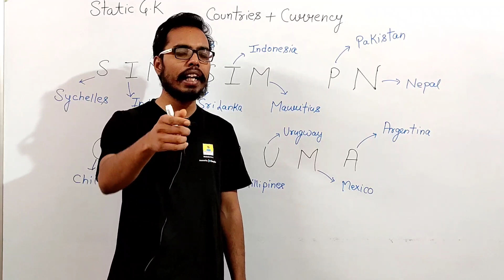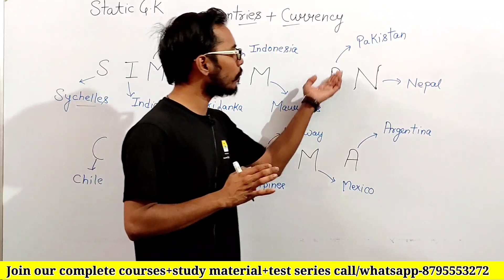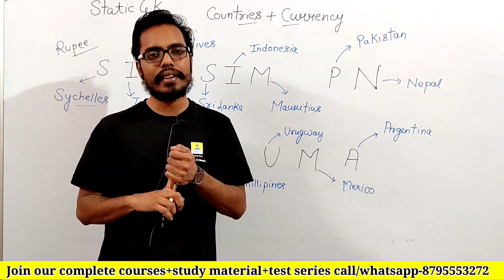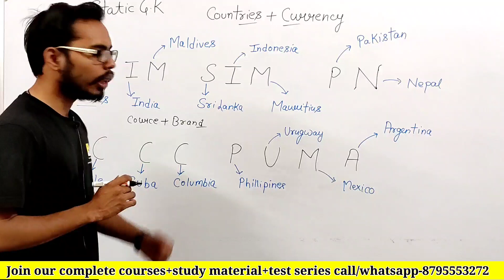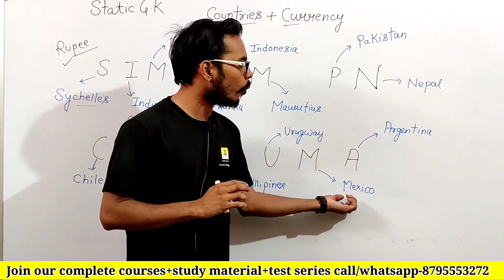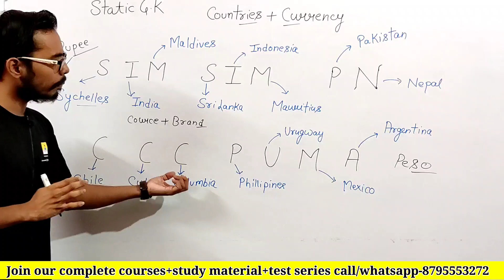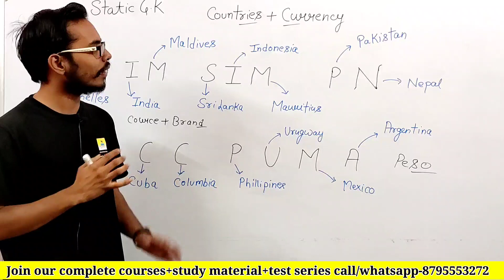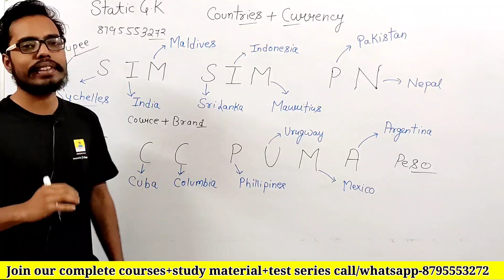CHS important question 2021 | How to crack CHS exam 2021 | Countries and currency G.K question 2021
Payment से Related किसी भी परेशानी के लिए कॉल करें-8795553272

                 Thanks

chs